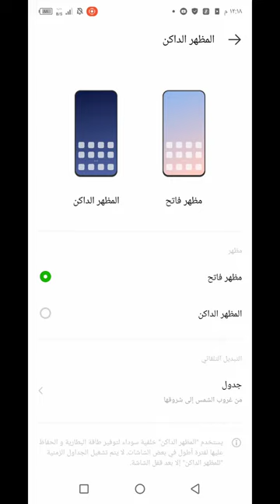طريقة تفعيل الوضع الداكن أو المظلم في هواتف تكنو-انفنكس وكل هواتف الاندرويد